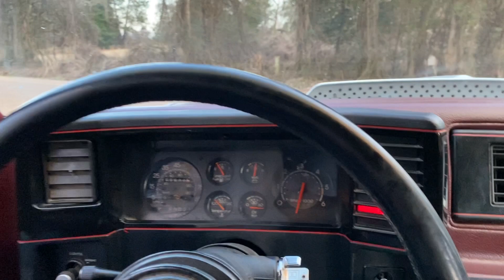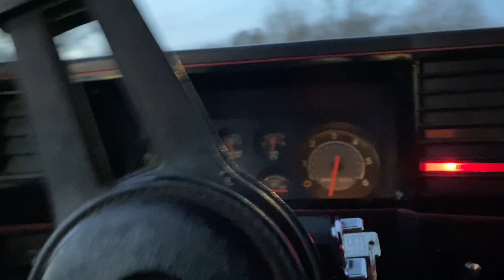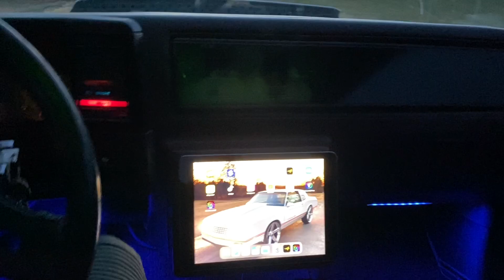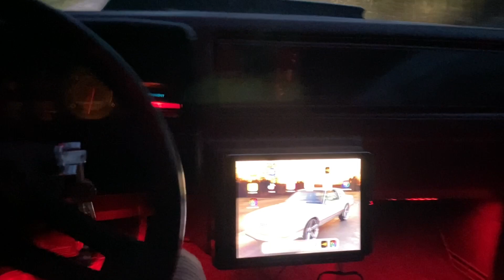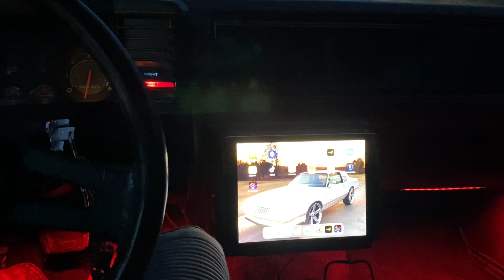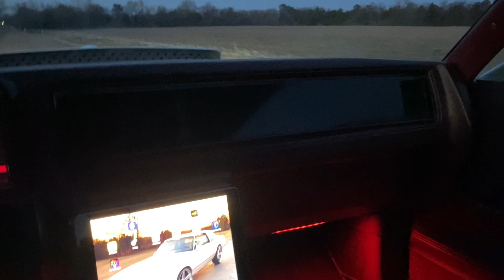Cruising on backroads in my Monte Carlo SS